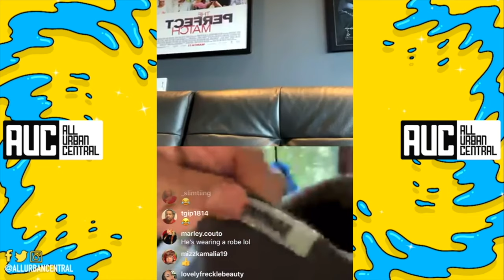Terrence J Marlon Wayans IG Live Fight “Get Off Kennen’s Lap! Your Family Can’t Bail You Out"